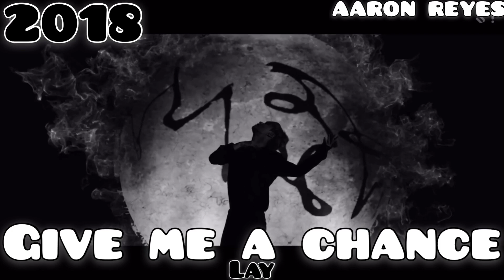EXO (엑소) - Music Evolution | 2012 - 2019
Exo (Korean: 엑소; stylized in all caps) is a South Korean–Chinese boy band based in Seoul, with nine members: Xiumin, Suho, Lay, Baekhyun, Chen, Chanyeol, D.O., Kai and Sehun. The band was formed by SM Entertainment in 2011 and debuted in 2012. Their music incorporates genres like pop, hip-hop, and R&B, alongside electronic dance music genres like house, trap, and synth-pop. Exo releases and performs music in Korean, Mandarin, and Japanese. The band ranked as one of the top five most influential celebrities on the Forbes Korea Power Celebrity list each year from 2014 to 2018, and have been named "the biggest boy band in the world" and the "kings of K-pop" by media outlets.

Members
*   Xiumin
*   Suho
*   Lay
*   Baekhyun
*   Chen
*   Chanyeol
*   D.O.
*   Kai
*   Sehun

Past members
*   Luhan
*   Kris
*   Tao

Now I know for a fact that I'm probably missing a few songs that should be on this list, so please feel free to comment below any songs you think I've missed.

『No Copyright Itnfringement intended』